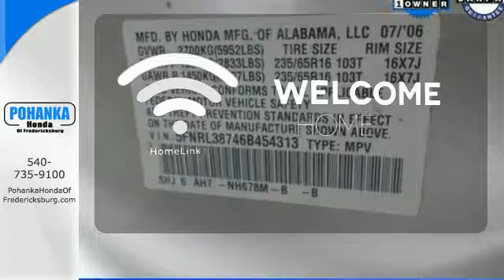2006 Honda Odyssey Fredericksburg VA Richmond, VA 14H257 - SOLD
Year: 2006
Make: Honda
Model: Odyssey
Trim: EX-L
Engine: 3.5L V6 SOHC i-VTEC 24V
Transmission: 5-Speed Automatic with Overdrive
Color: Silver
Interior: Gray
Mileage: 65826
Stock #: 14H257
VIN: 5FNRL38746B454313
All the right ingredients! Come to the experts! Don't pay too much for the beautiful-looking van you want...Come on down and take a look at this wonderful 2006 Honda Odyssey. J.D. Power and Associates gave the 2006 Odyssey 4 out of 5 Power Circles for Overall Performance and Design. This great Honda Odyssey is just waiting to bring the right owner lots of joy and happiness with years of trouble-free use. Call us today at to schedule a test drive OR if you don't see what you're looking for we have access to hundreds of pre-owned vehicles that are sure to meet your needs!All prices exclude taxes, title, license, and dealer processing fee of $499.00. Published price subject to change without notice to correct errors or omissions or in the event of inventory fluctuations. All features not on all vehicles. Vehicles shown are for illustration purposes only. MPG is based on 2014 EPA mileage ratings. Use for comparison purposes only. Your mileage will vary depending on driving conditions, how you drive and maintain your vehicle, battery-pack and other factors.

Address:
60 South Gateway Drive